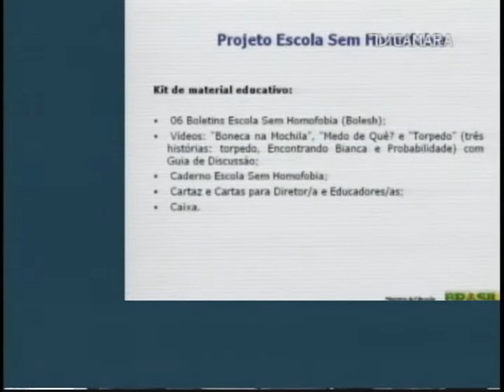Movimentos e organizações sociais celebram o Dia Internacional Contra a Homofobia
17.05.11 NBR Notícias: Hoje é o Dia Internacional Contra a Homofobia. Movimentos e organizações que lutam pelo respeito à diversidade sexual comemoram a data, que lembra o ano de 1990, quando a Organização Mundial de Saúde (OMS) aceitou a homossexualidade como uma variação natural da sexualidade humana.